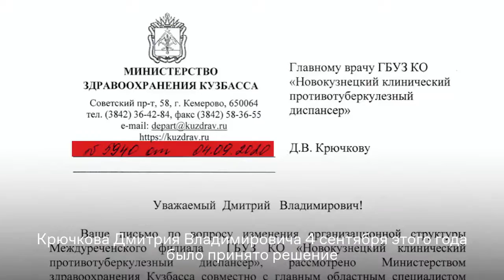Врачи просят Путина не закрывать противотуберкулезный диспансер в Междуреченске